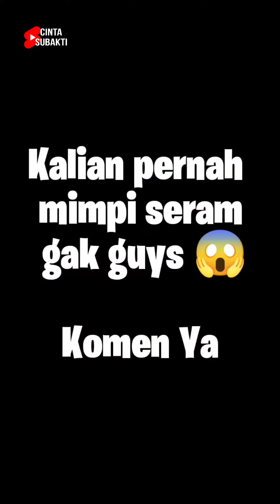Mimpi Hantu Seram 😱 Kumpulan Video Shorts Lucu Cinta Subakti 😅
Beberapa Kompilasi video shorts lucu cinta subakti semoga terhibur ya.